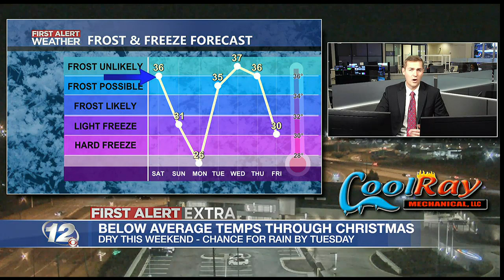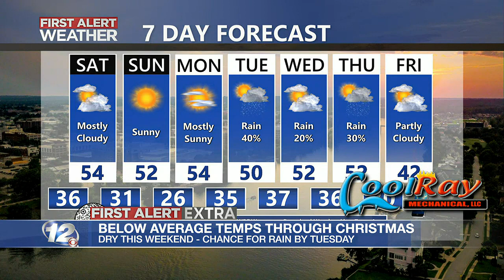WRDW FIRST ALERT EXTRA - 12/16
Cold snap lasts through next week and even after Christmas!